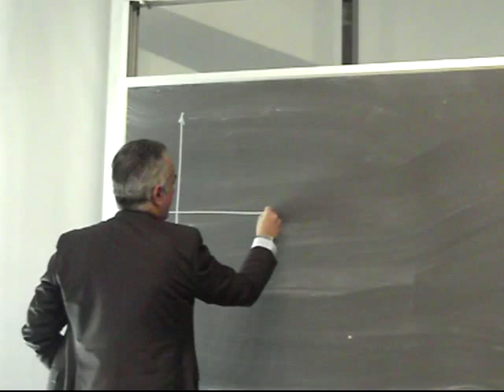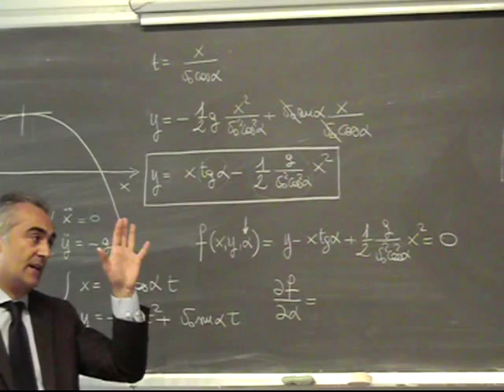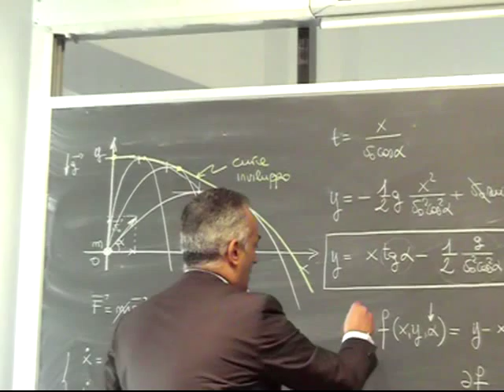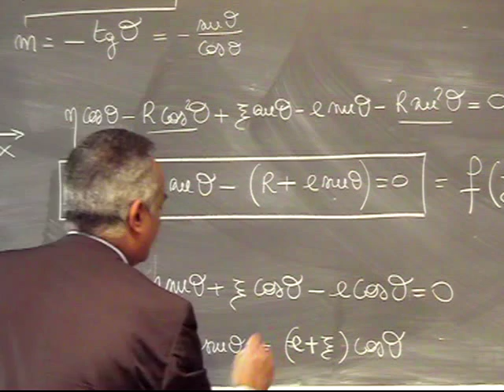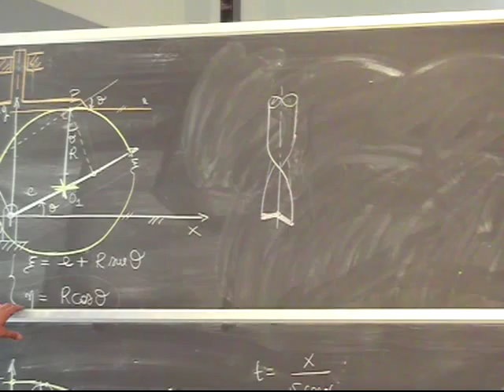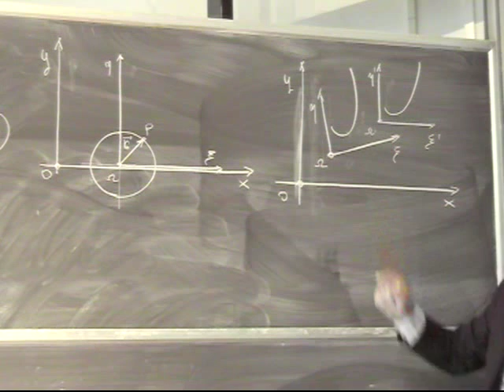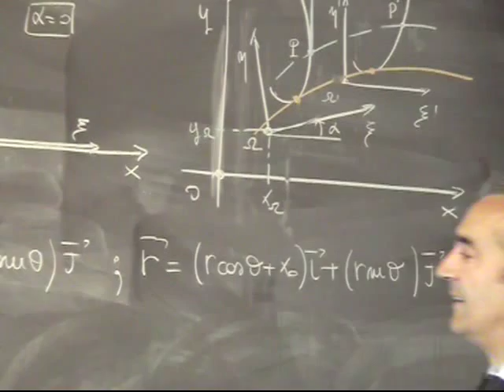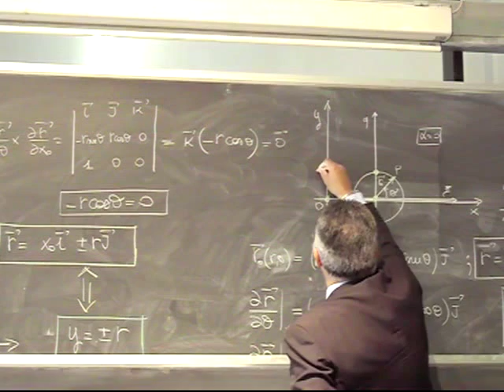Progettazione Meccanismi Lezione 28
Teoria dell’inviluppo: Curva balistica di sicurezza; Eccentrico-punteria a piattello; Sede linguetta-albero.